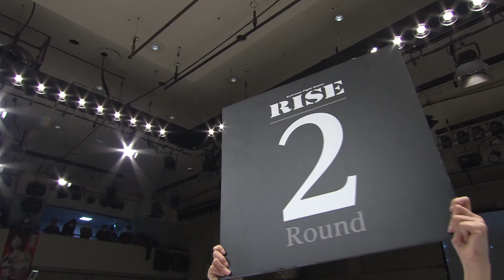山田洸誓 vs 中野椋太／Kosei Yamada vs Ryota Nakano｜2020.2.23【OFFICIAL】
▼セミファイナル  Super Fight! -65kg契約　3分3R延長1R
山田洸誓（正道会館KCIEL／第4代スーパーライト級王者）
中野椋太（誠至会／NJKFウェルター級王者、S1ジャパントーナメント65kg級王者）